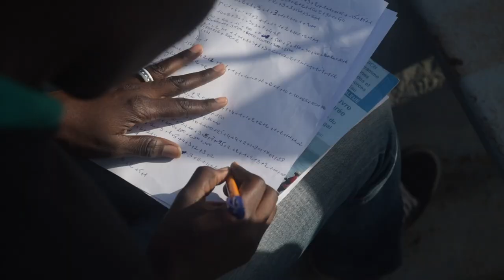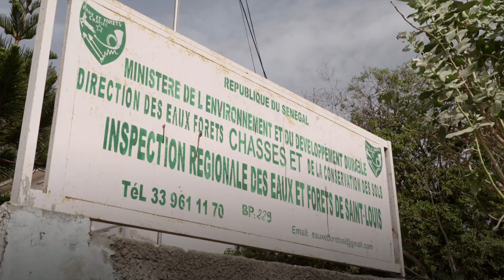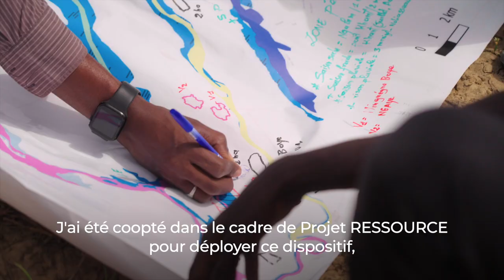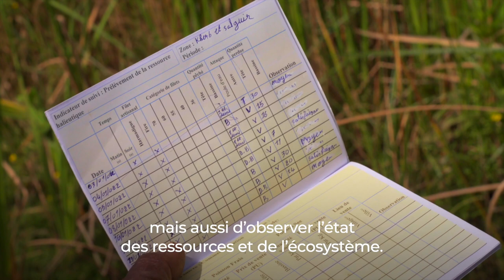Les communautés conservent les zones humides et les oiseaux d'eau au Sénégal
Les zones humides du delta du fleuve Sénégal abritent une biodiversité incroyable dont des centaines de milliers d’oiseaux d’eau.  Elles sont un patrimoine naturel essentiel pour l’équilibre du cycle de l’eau. Cependant, elles sont menacées par le changement climatique, l’agriculture intensive et les plantes envahissantes.

Découvrez comment le Projet RESSOURCE fait face à ces défis afin d’améliorer la vie et les revenus des communautés de la région tout en préservant leurs savoirs traditionnels et l’environnement. Le Projet RESSOURCE promeut le suivi des oiseaux d’eau, des niveaux durables de chasse et des politiques de conservation efficaces.  Il est cofinancé par le Fonds français pour l’environnement mondial et par l’Union européenne par le biais du Programme de gestion durable de la faune sauvage (SWM Programme), une initiative de l'Organisation des États d’Afrique, des Caraïbes et du Pacifique.